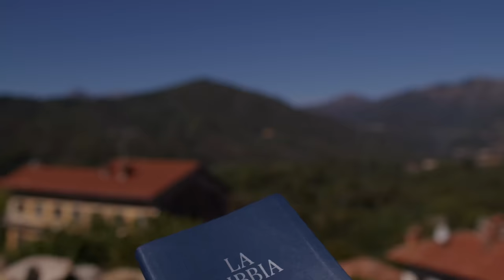Commento al Vangelo del giorno - Lc 12,54-59 - Questo tempo è benedetto!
Venerdì 27 ottobre 2023 - Lc 12,54-59 - Questo tempo è benedetto!